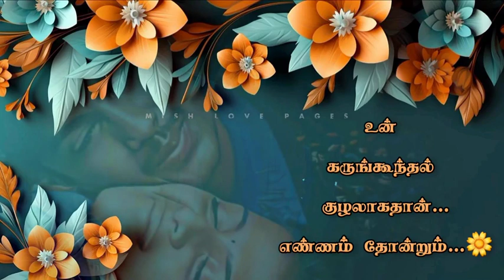உன் மார்போடு சாயும்…அந்த மயக்கம் போதும்…🧡 Song Cover By Arul Pragasam Singer ❤️